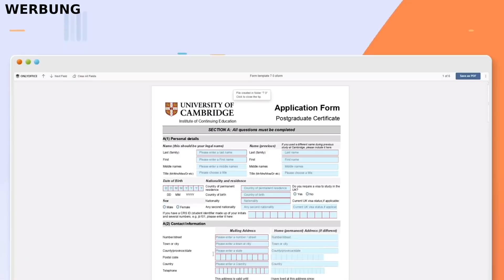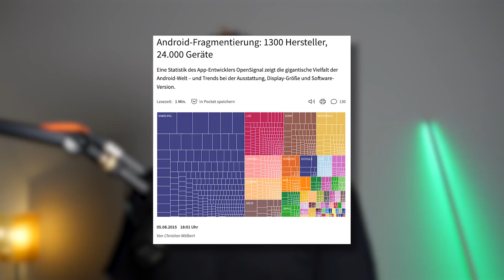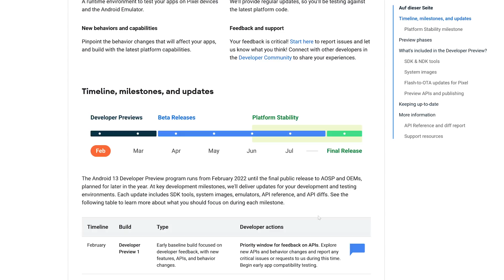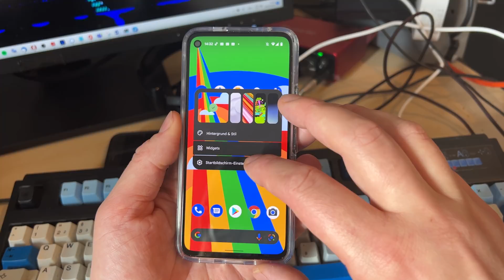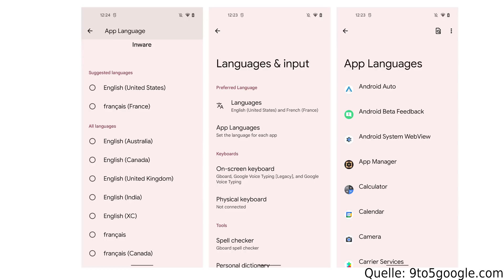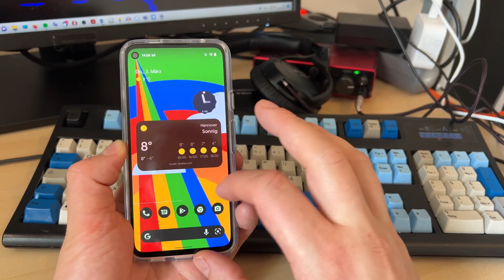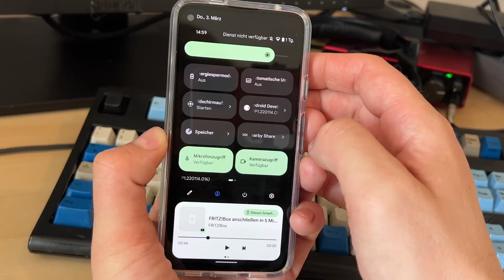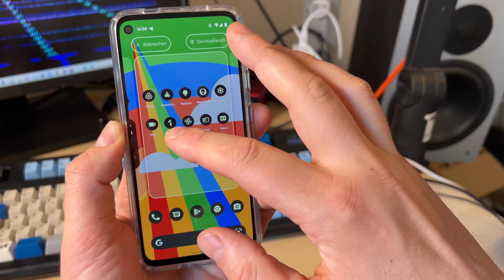Was kann Android 13 - und was IMMER noch nicht?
Android 13 ist da -- also zumindest die allererste Vorab-Version, die "Developer Preview 1". Wir haben's ausprobiert.

► Kapitelmarker:
0:00 Intro
0:24 Werbung: ONLYOFFICE
1:07 Verteilung von Android-Versionen
3:04 Was kann Android 13?
4:17 Fotofreigabe absichern
4:53 Bluetooth LE Audio & Ultrabreitband
5:28 Monochrome Icons
6:36 Mehrere App-Sprachversionen
7:46 QR-Code-Kachel & Einhand-Modus
8:29 Kleinkram
9:35 Fazit

Diese Sendung wird gesponsort von ONLYOFFICE.